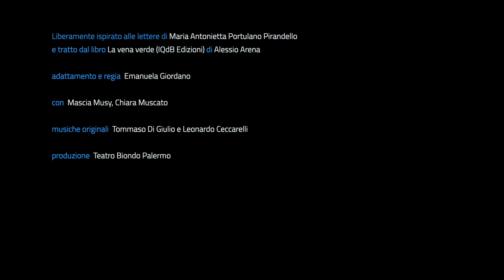"Una verde vena di follia"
Trailer dello spettacolo "Una verde vena di follia".

Produzione Teatro Biondo Palermo

Video servizio di Rosa Guttilla